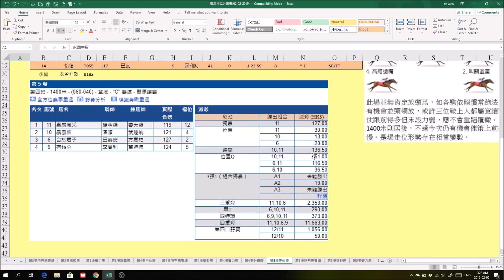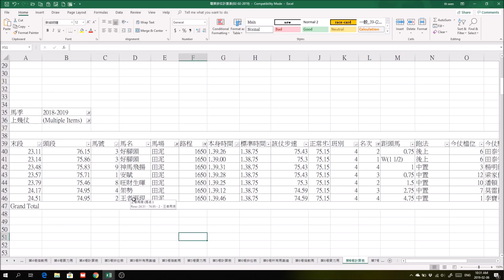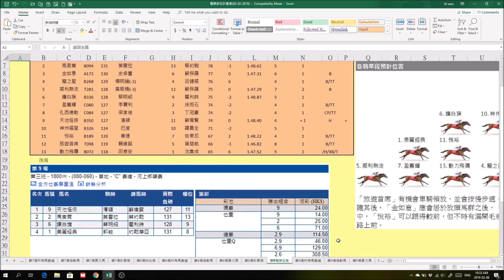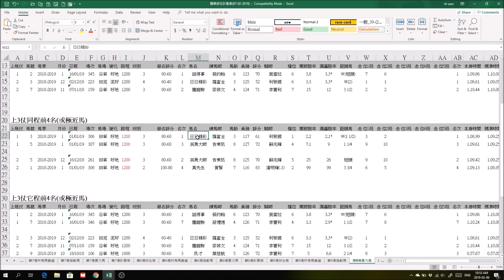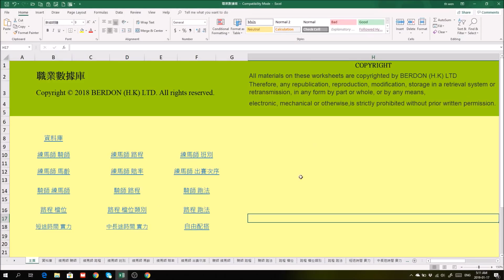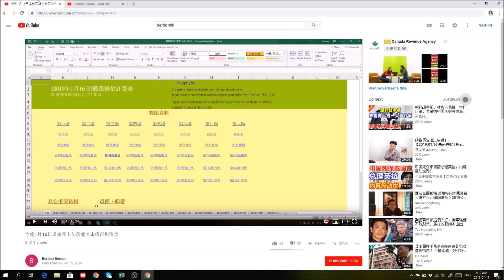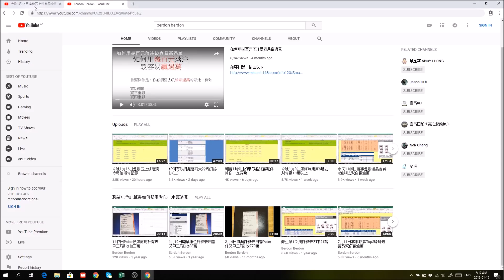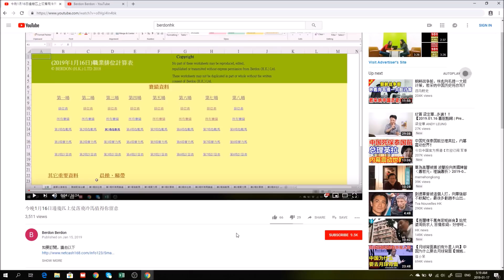明天2月7日羅富全的馬點解可幫你贏過萬